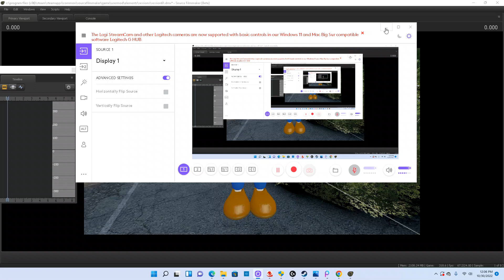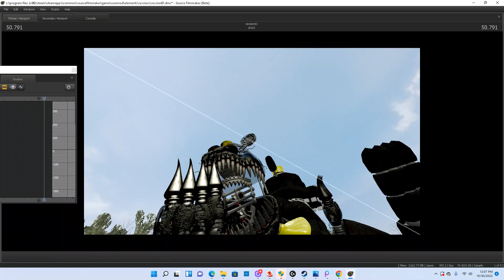Spring “Sip”4 final teaser: Night weaks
For copyright ressons heres the song all so when i made this i did not know waht was simp so just say it's Simd